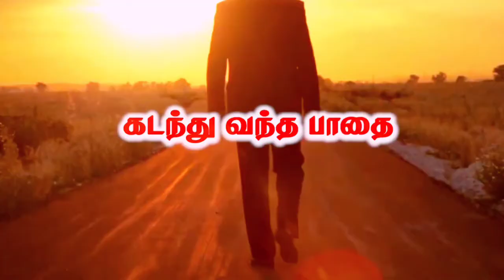kadanthu vantha pathai -bro.v. s.jebaraj- bro. danielpeter, கடந்து வந்த பாதை.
life experience of the servant of god